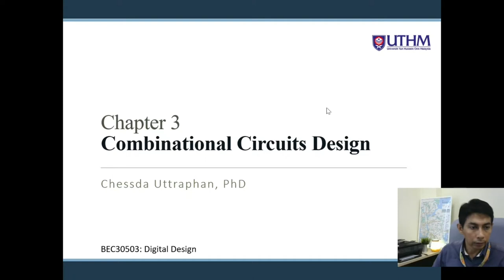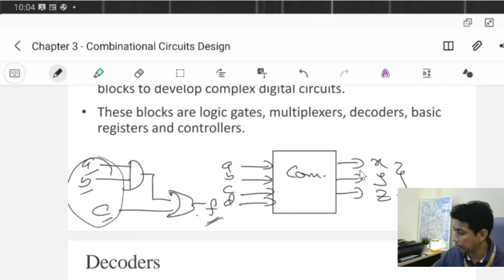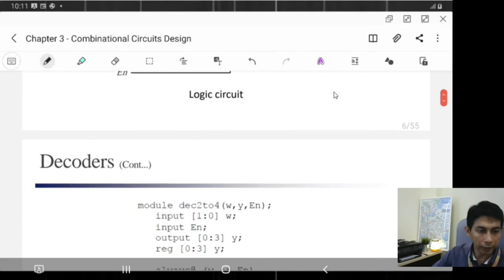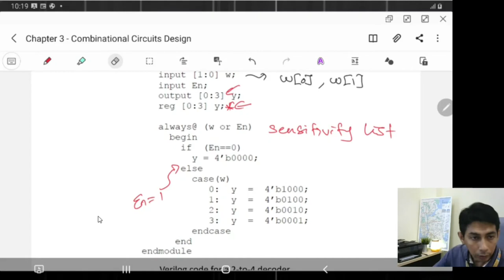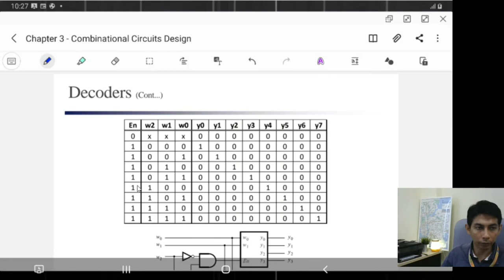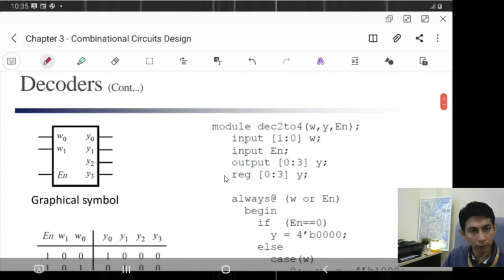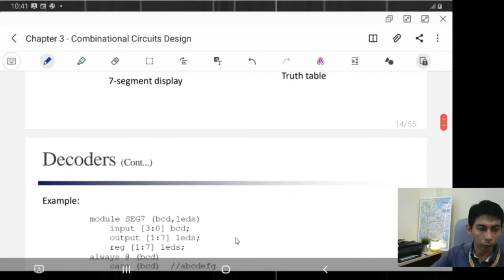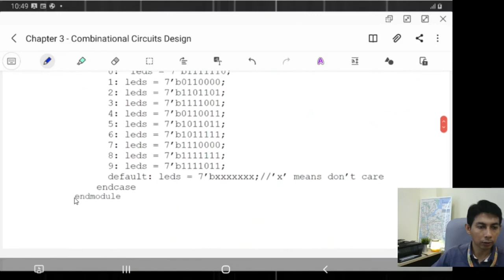Combinational Circuits Design - Part 1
Lecture 3 - (BEJ30503) Digital Design: Combinational Circuits Design
Faculty of Electrical and Electrical Engineering (FKEE)